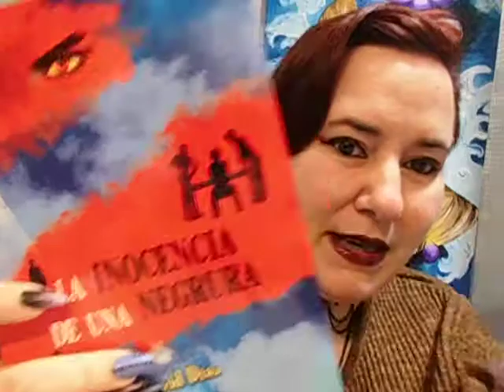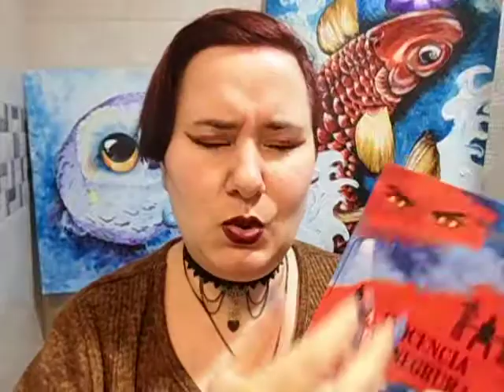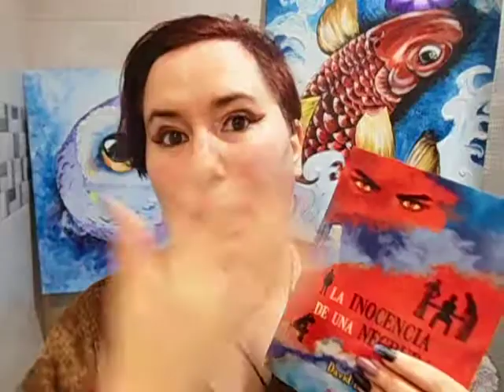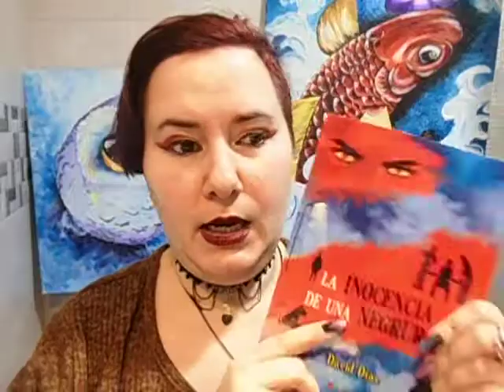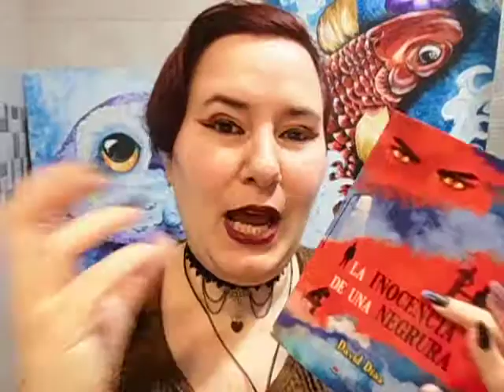Reseña de "La inocencia de una negrura".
Paola Montes, huyendo de una pareja maltratadora, se encuentra con un gran problema a su llegada a Barcelona: Clara Robles, la amiga que le iba a ayudar a comenzar con una nueva vida, ha sido misteriosamente asesinada. No hay motivo, ni pistas, ni indicios. Absolutamente nada.
Los detectives Aarón Martín y David González (ambos con oscuras inquietudes personales) intentarán averiguar qué ha sucedido, tirando de los dos únicos hilos en teoría posibles: Joel, un egocéntrico novio manipulador, y Paola, la única persona que ha tenido contacto directo con Clara.
Mientras, Paola tendrá que hacerse cargo de sus propios problemas. Encontrarse con una serie de individuos en su camino no le pondrá las cosas fáciles…